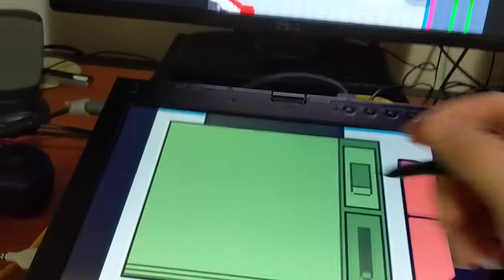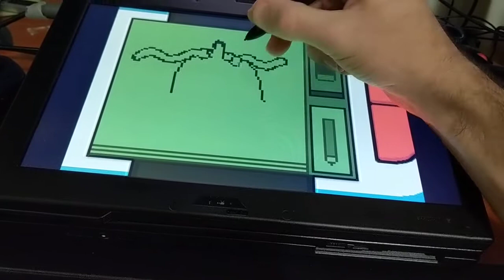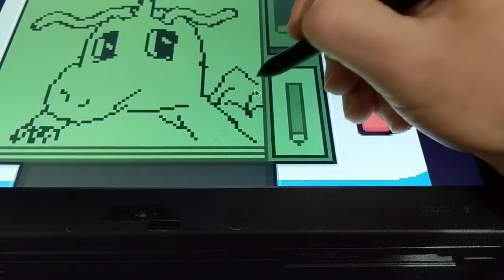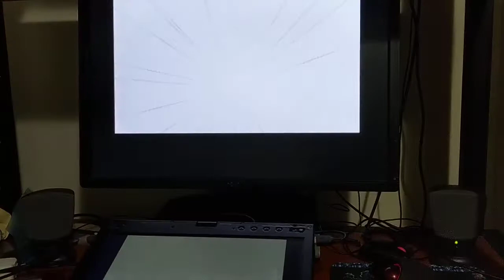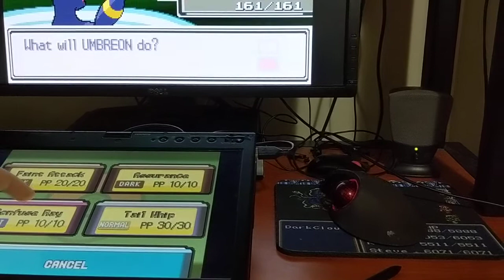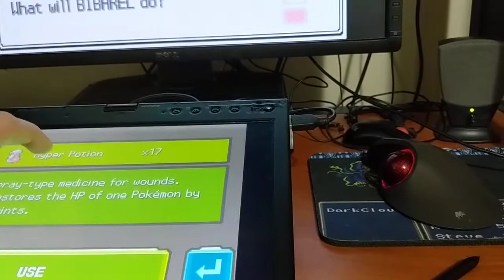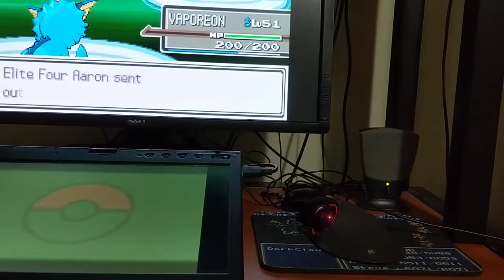NDS Emulation with dual screens & working touch (Pokémon Diamond Version)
This is a sort of follow-up to a video I made several years ago. I actually recorded it in August of last year (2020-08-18), and then forgot to upload it for over four months. Original video
It's actually kinda embarrassing, because I actually forgot to assemble a good party from my PC, and got crushed by the bug type elite four member (the first one) as a result.
I got asked a lot how I did the touch screen split thing on my other video, so I'll try to do a video on how to set it up sometime, but be warned that I am doing this under a Linux distro and that it's extremely hacky how I set it up.

The computer is a Lenovo ThinkPad X201 Tablet with the multitouch screen option (the X201 Tablet was available with either a stylus-only or a stylus-and-touch screen; mine has both the stylus and touch options). I am doing it in FVWM (a window manager for Linux which allows for automation of tons of non-trivial tasks, including removing the window borders and resizing the window to fill both screens, which are both configured to run at 1280x800 at 60hz).

This laptop (i7-640LM, 2.13GHz) is just barely fast enough to emulate the DS at full speed in desmume at this resolution; it's not a very powerful machine but it is the top-spec X201 tablet version they produced. The regular X201's mostly ran moderately faster than mine, but consume more power.

If I were to recommend a machine for doing this, I'd recommend a higher-spec Thinkpad X220 or X230 tablet instead (which didn't use the ultra-low-voltage CPU's like the X201 tablet did), or maybe certain Fujitsu Lifebook tablets.